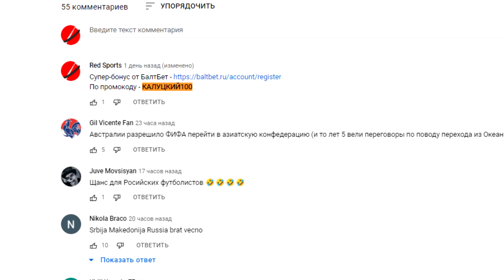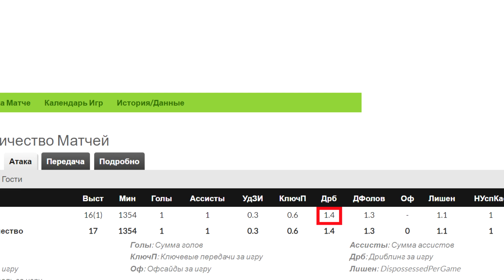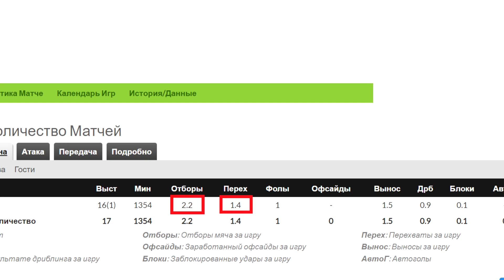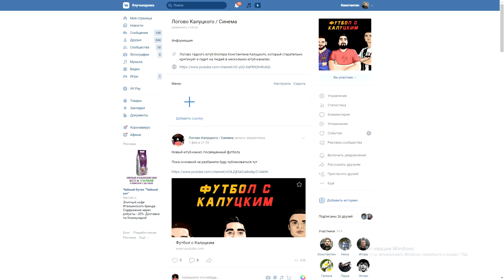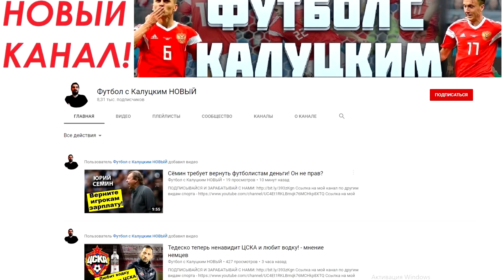"Спартак" купит узбека Юлдошева? Замена Айртону?